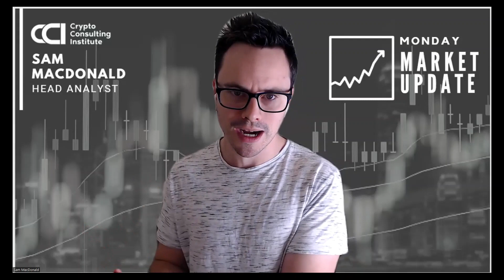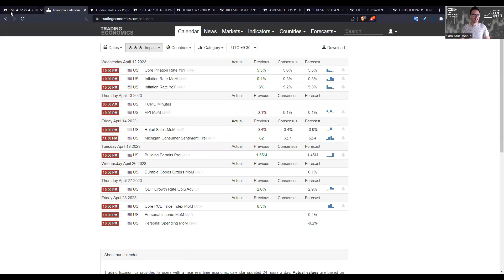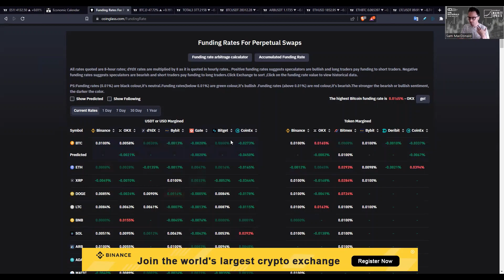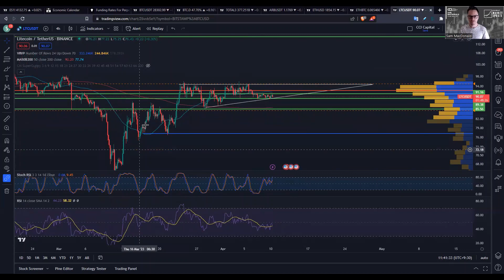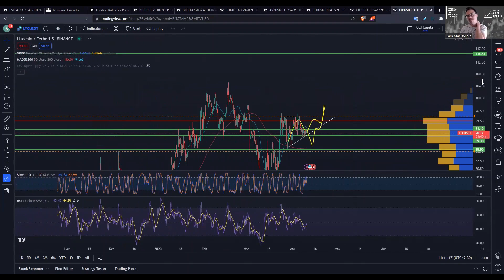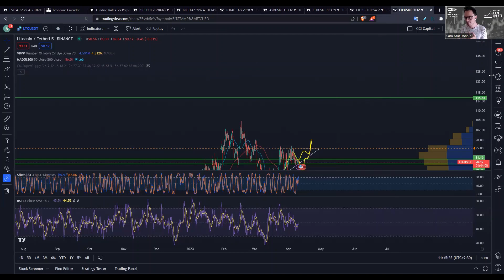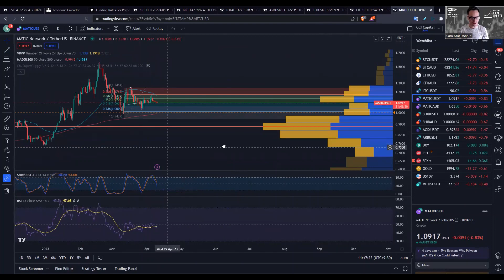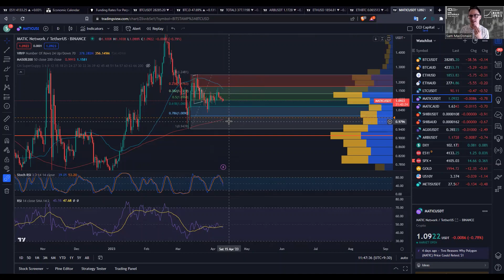10-04-23 ---- Monday Market Update - EASTER Monday SPECIAL EPISODE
10-04-23 Monday Market Update - EASTER Monday SPECIAL EPISODE �

I recently finished recording a 29min Session for our Mastermind clients and wanted to give everyone access

My 3 Big Points below ---

- Never short a boring market
- Where are the opportunities? I look at --- ARB/METIS/SHIB/LTC/MATIC
- The charts we don't normally look at. What we should be doing with ETH/BTC

Happy Hunting �